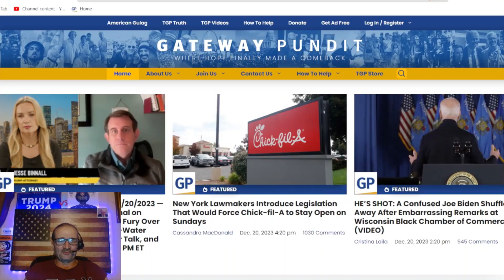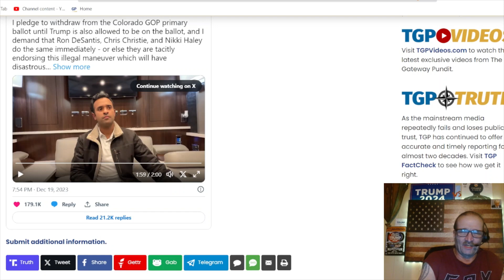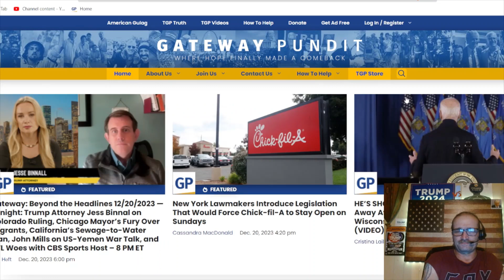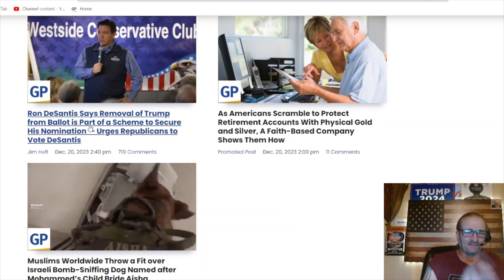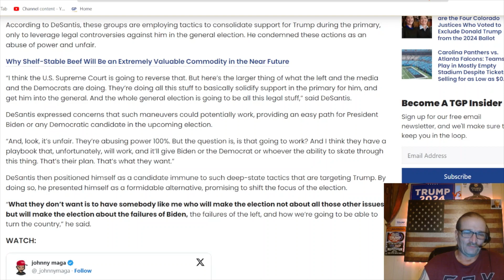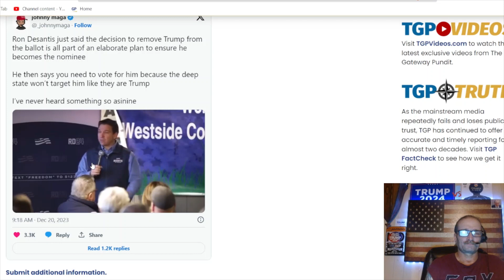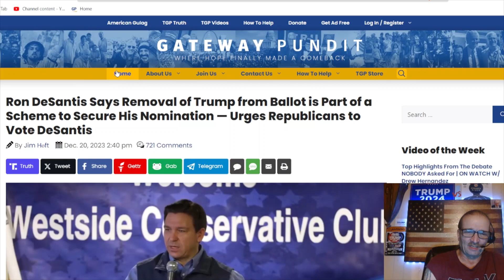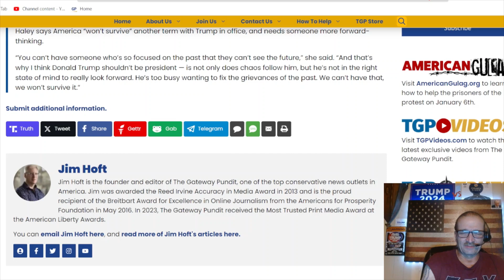This is So Good / Trump Will TRIUMPH /Vivek ,Hailey, Desantis TODAY